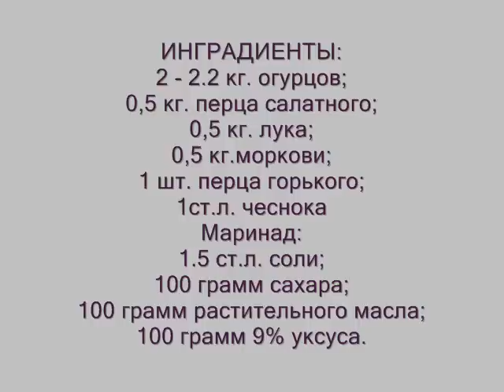Салат из огурцов, перца, моркови на зиму. Пикантный салат.Salad of cucumbers for winter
Предлагаю очень вкусный и оригинальный салат из огурцов  на зиму - пикантный салат.  В состав которого входит перец салатный, лук, морковь. Прост в приготовлении.